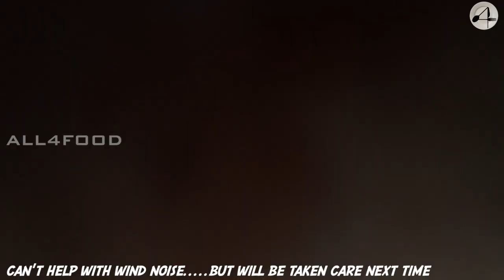Electrify and Update yourself...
Wanna Study in Germany?

Enjoyed this Vlog, then consider clicking the links below to join with me!
Telegram (NOT MANAGED BY A4F)